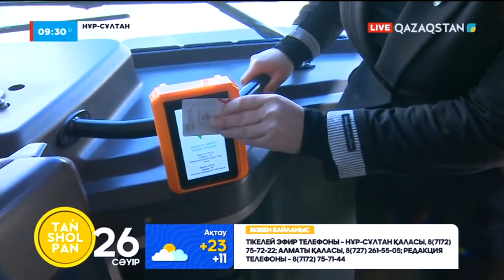Bleutooth жүйесімен жолақысын төлеуге бола ма? Қоғамдық көліктерге жаңа жүйе енгізілмек